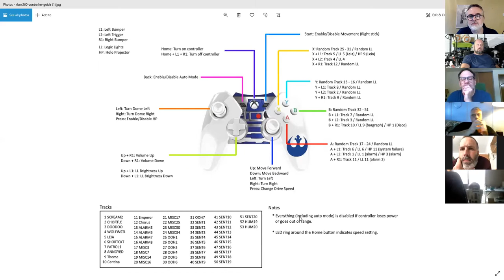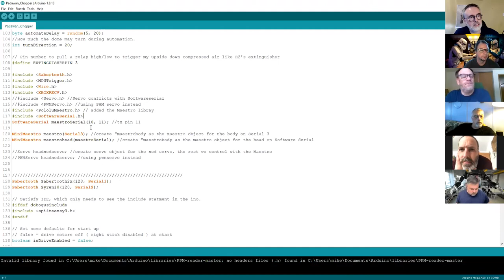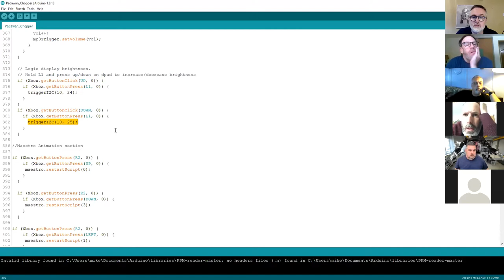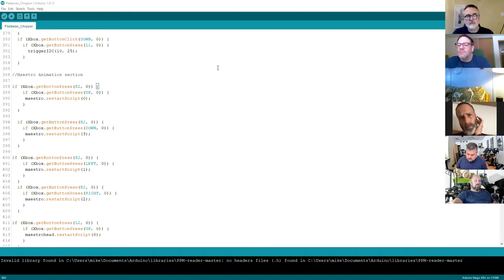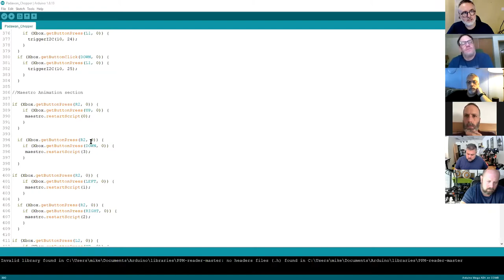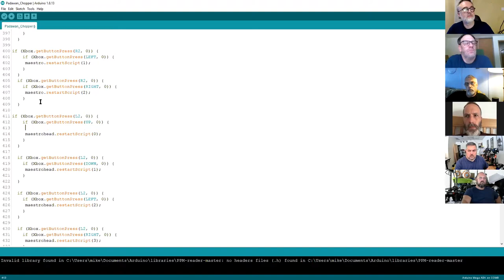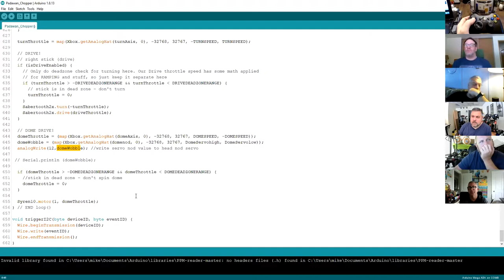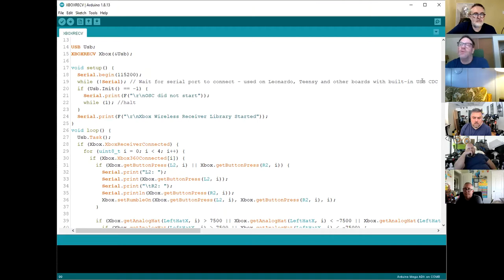Maestro and Padawan 360 - Part 2 - The Padawan code and triggering animations - Zoomtech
Part 2 of the Maestro and Padawan series, this one delves into the Padawan code and how to trigger / add animation to the existing code. Co-hosted with Steve Baudains.